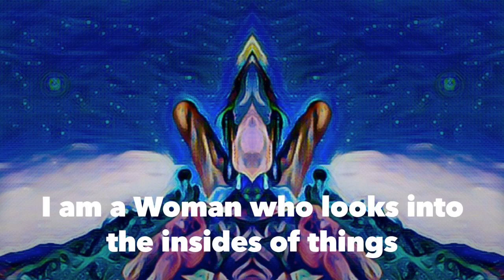Maria Sabina Chant NFT CryptoArt tribute 2021